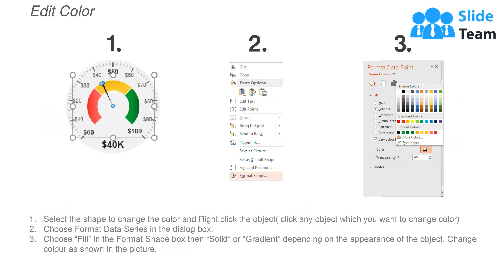KPI Dashboard Showing Overtime Cost Gender Diversity Ratio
Presenting this set of slides with name - Kpi Dashboard Showing Overtime Cost Gender Diversity Ratio. This is a six stage process. The stages in this process are Human Resource, Hrm, Human Capital.